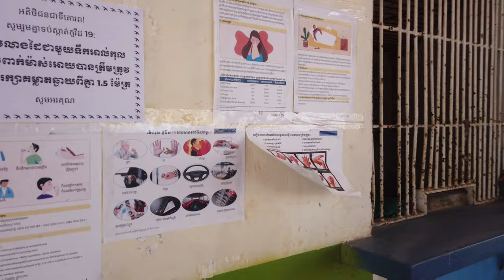Let's check out Kampot, Cambodia!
Join me for a look around some of Kampot's sights. I visit the railway station, a couple of wats, a mosque, and a mobile pet store!

We make them to show you what life is like here in Siem Reap, and it’s nice that you are interested! If we can’t, we’ll find out and let you know.

Thanks again,
Jeremy & Claire